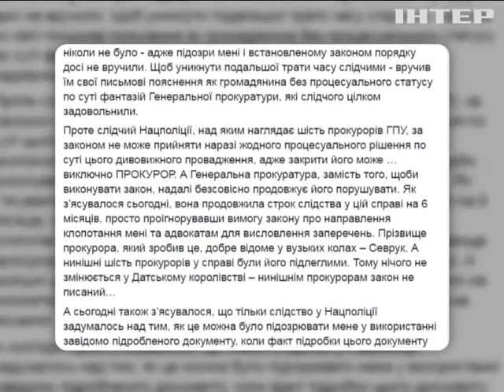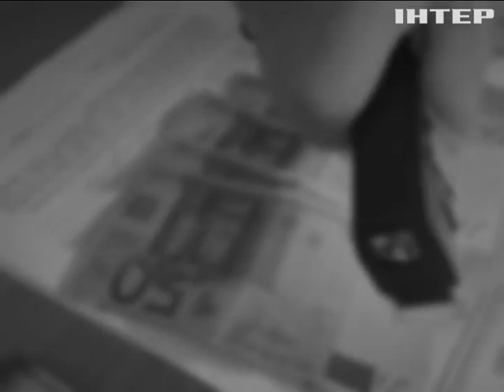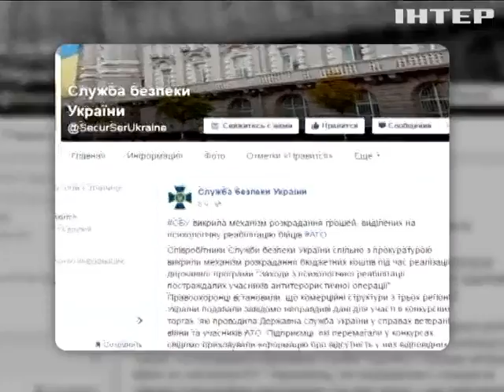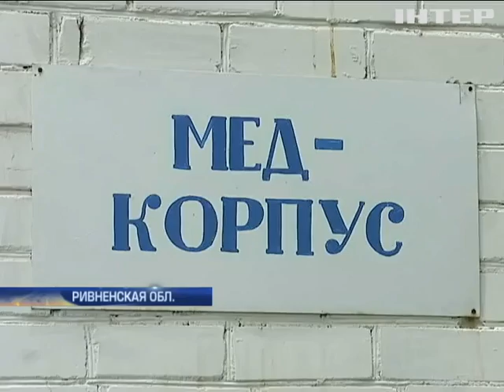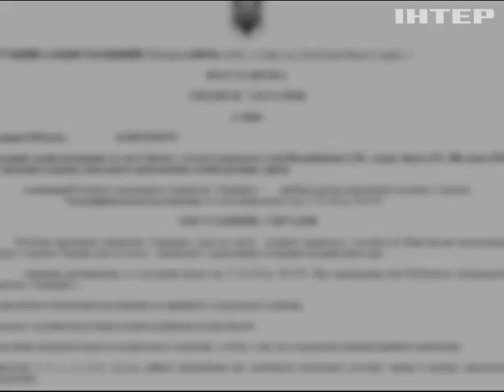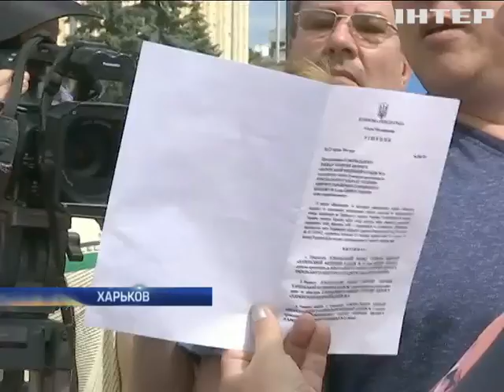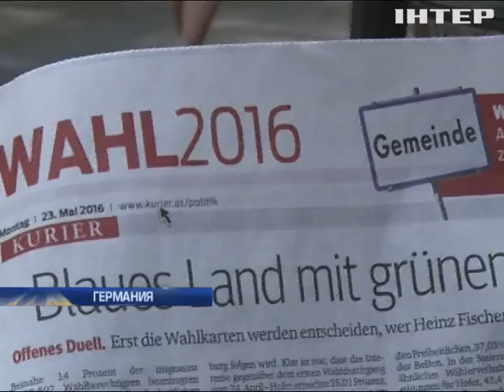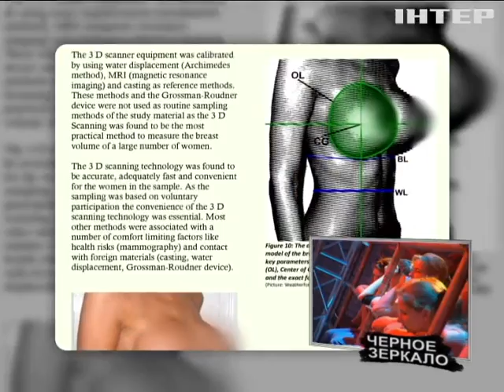Подробности, выпуск за 1 июля 2016 года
Смотрите в этом выпуске: Прокурором Николаевской области стал уроженец Львова. Генпрокуратура продлила следствие по делу Виталия Касько. В лагере "Джерельце" на Ривненщине наживались на ветеранах.